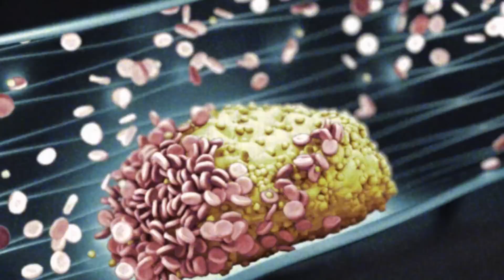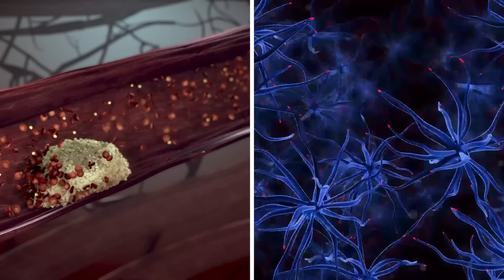90 நோய்களுக்கு நிரந்தரமாக ஒரே மருந்து முழங்கால் வலி சர்க்கரைகொலஸ்ட்ரால்தைராய்டுஅதிகஎடைகண்பிரச்சனைகள்